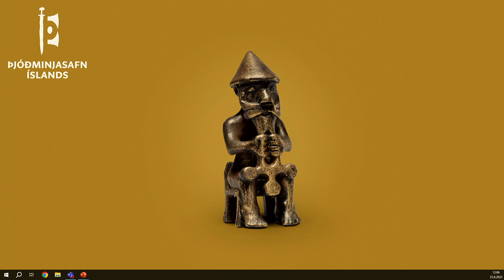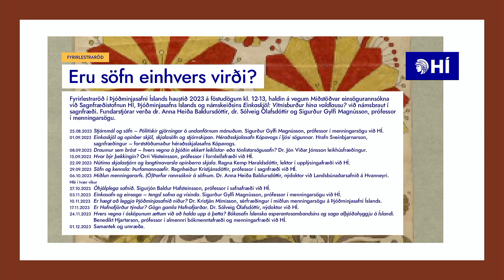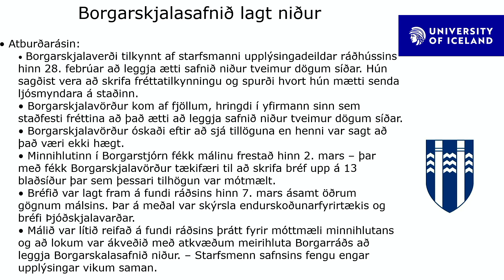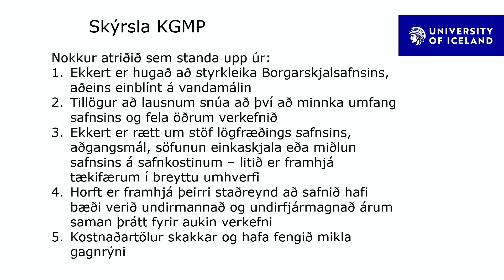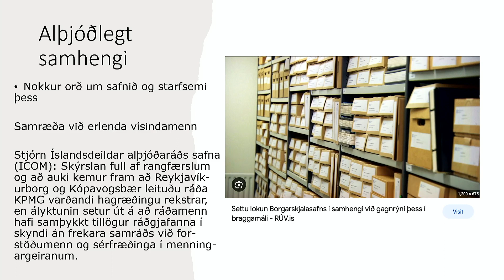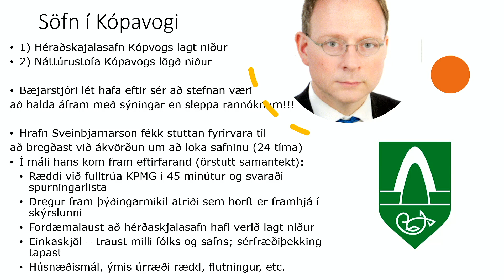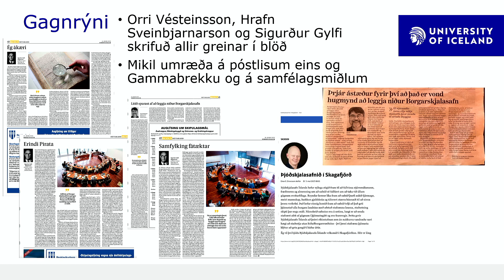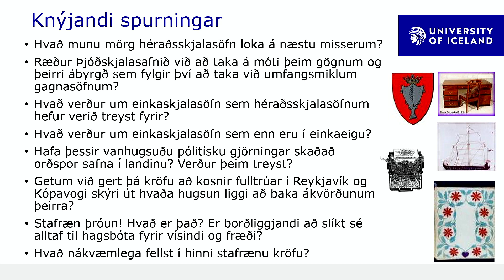Stjórnmál og söfn - Pólitískir gjörningar á undanförnum mánuðum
Sigurður Gylfi Magnússon prófessor í menningarsögu flytur erindið.
Erindið er hluti af fyrirlestrarröðinni Eru söfn einhvers virði sem haldin var haustið 2023 í Þjóðminjasafninu og var á vegum Miðstöðvar einsögurannsókna við Sagnfræðistofnun HÍ, Þjóðminjasafns Íslands og námskeiðsins Einkaskjöl: Vitnisburður hina valdalausu? við námsbraut í sagnfræði.

Fyrirlesturinn var fluttur 25. ágúst 2023.